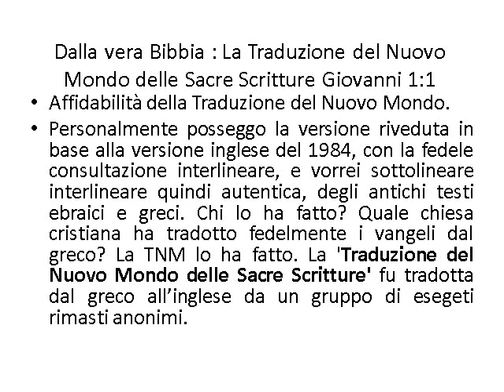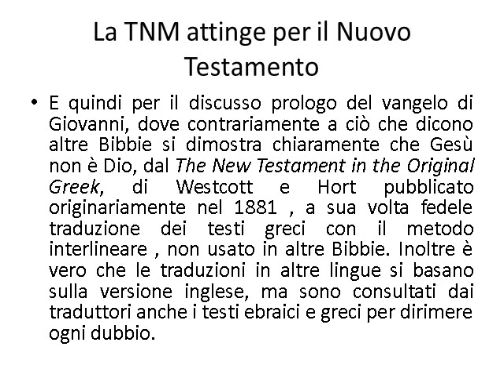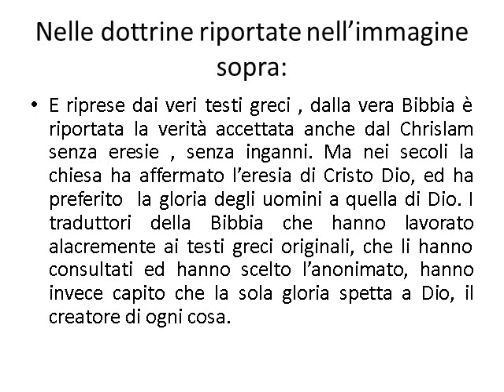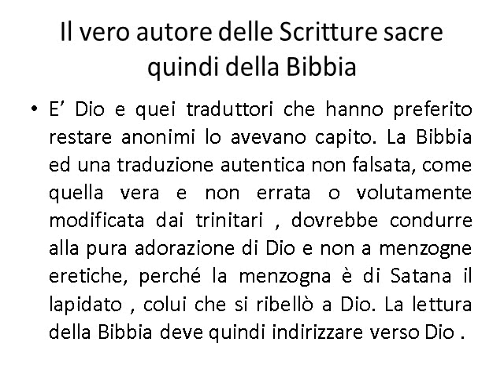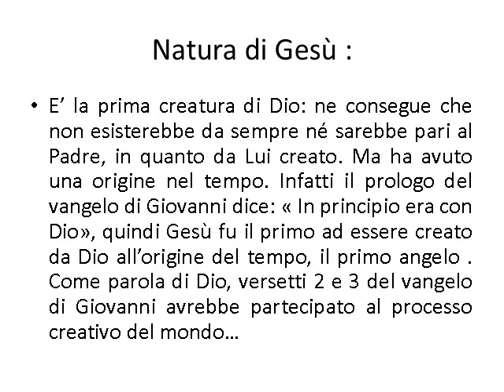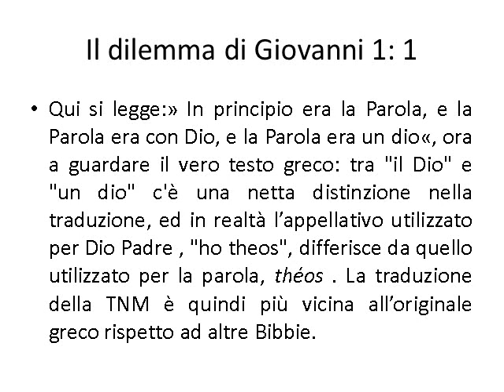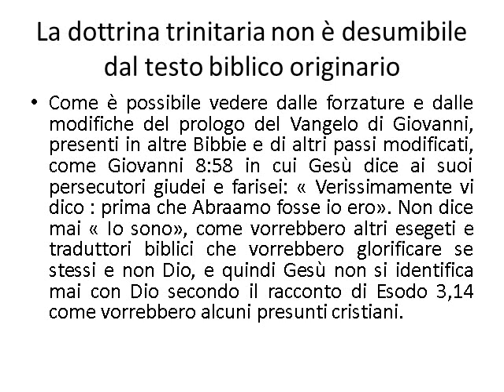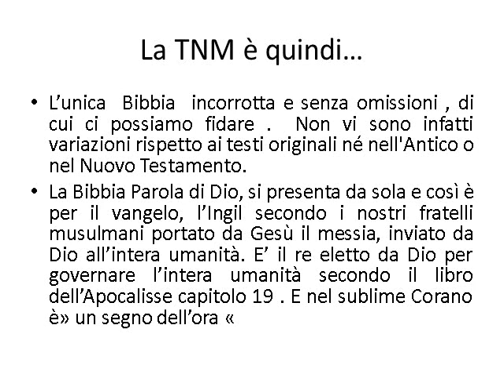Sintesi delle vere dottrine del Chrislam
Dal greco e come la vera Bibbia dimostra chiaramente che Gesù non è Dio, solo la sua origine celeste e messianica è confermata : a voi che credete leggete la vera Bibbia e Giovanni 1:1